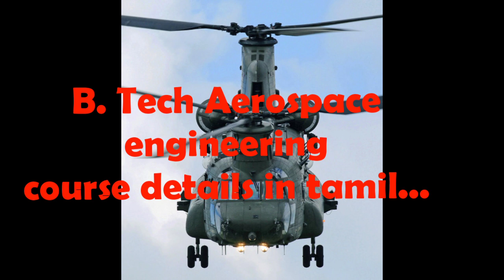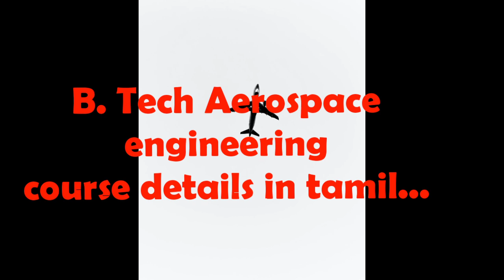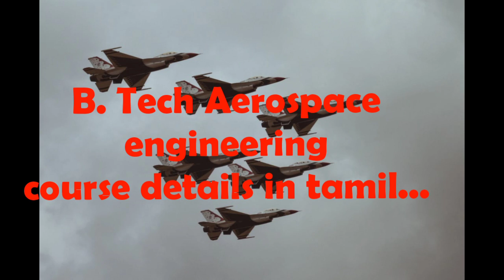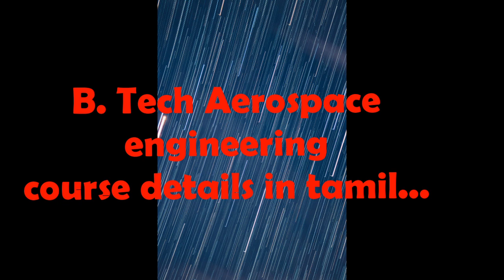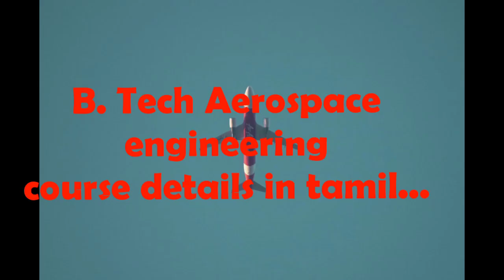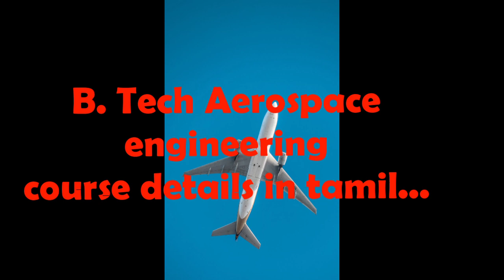B. Tech Aerospace engineering course details in tamil...